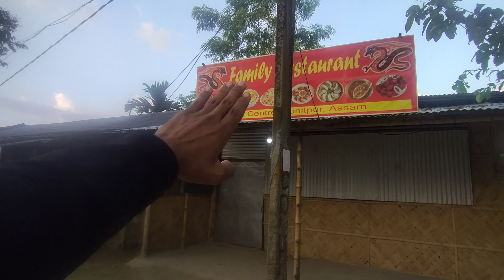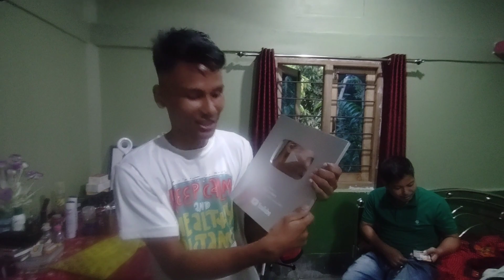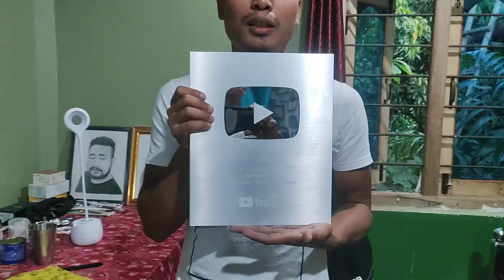Ada Meher ni silver playbutton kwo gwbanw mnbai || Swrgw purini video pwigasinw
Gwdan video nenanwi ta
swrgwpurini video kwo nainw gwsw dongba